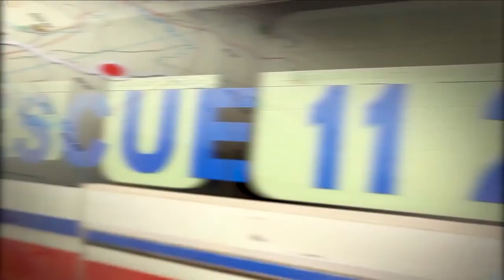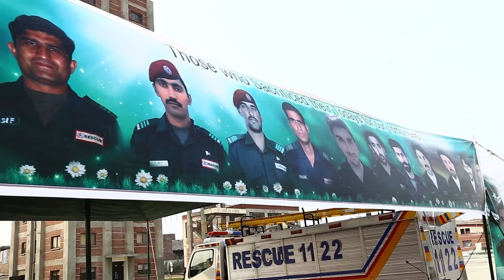Brief Introduction of Emergency Service Rescue 1122 Punjab Pakistan - English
Brief Introduction of Emergency Services Rescue 1122 Punjab Pakistan